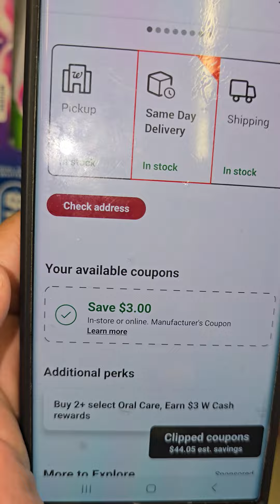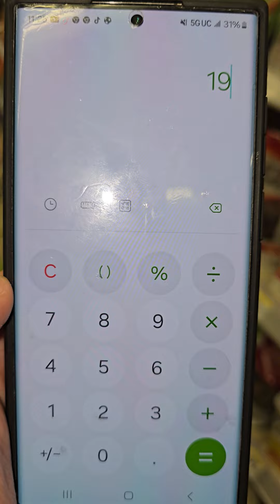🔥🔥🏃‍♀️ 12 JABONES A .88 CENTAVOS 🔥🔥 LA MEJOR OFERTA DE LA SEMANA 🔥🔥